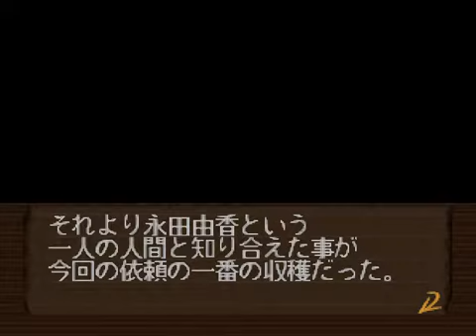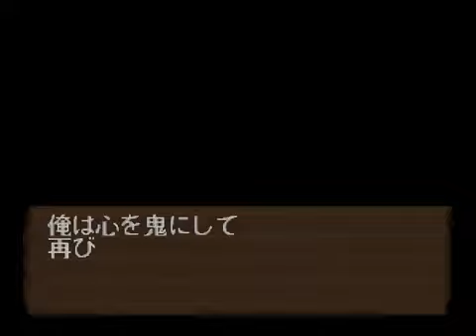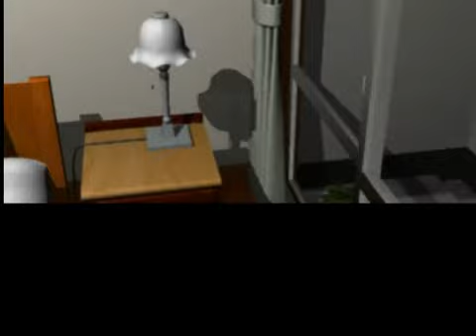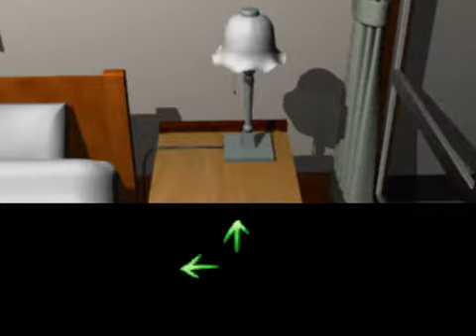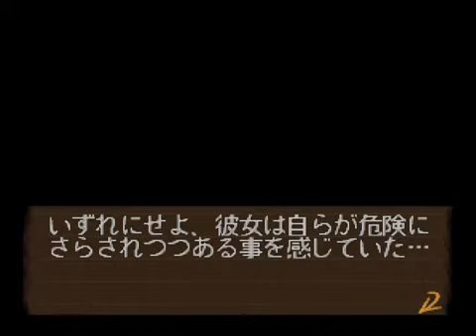探偵神宮寺三郎 夢の終わりに#03 神宮寺さん編【Part3】【実況・解説】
依頼された事件は一旦解決したが、その後依頼者が突如行方不明に